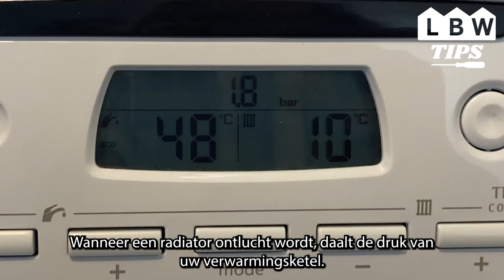LBW Tips : Comment purger son radiateur ? - Hoe ontlucht ik mijn radiator?